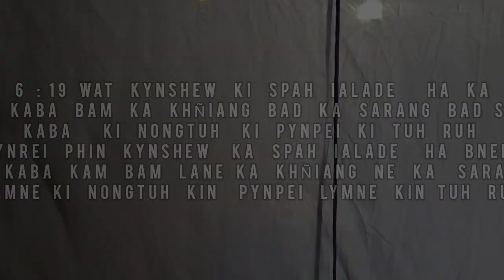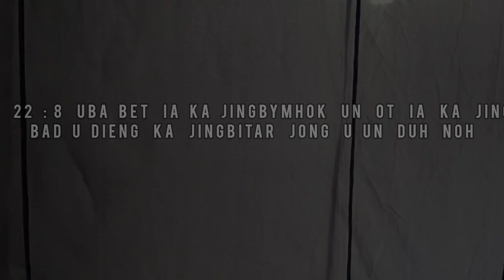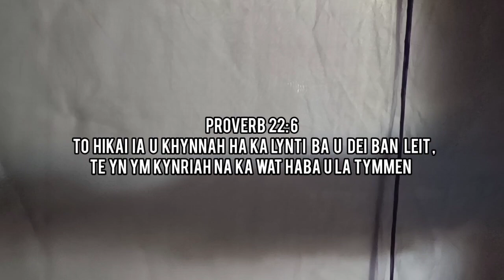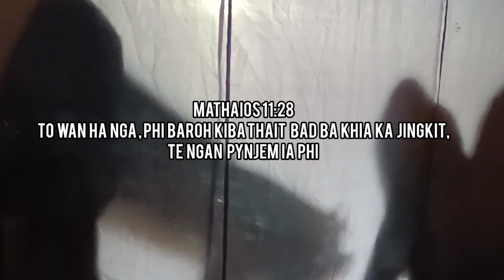Ka Jingsuk Part-2|Ka Khubor Kristmas|short drama|Jingiaseng Samla Balang u Blei, Nongpoh|story#rbk